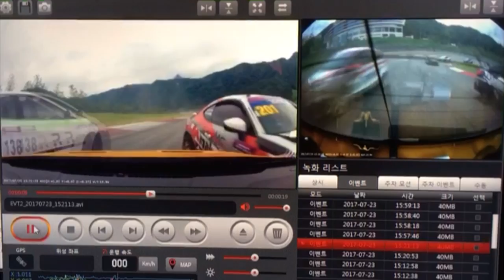넥센스피드레이싱 4라운드 인제스피디움 GT200 & GT100 적기상황 사고 인캠영상 벨텁 & 도요타86 & 엑센트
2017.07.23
넥센스피드레이싱 4라운드 인제스피디움 GT200 & GT100 사고영상
GT200 1차 사고 후 2차 사고

1차 사고 안쪽 파란색 86차량이 아웃 노란색 벨텁을 퉁 치면서
밀리고 밀린 벨텁차량이 아웃쪽 흰색 86차량을 치고
흰색 86차량은 스핀

이후 뒤쪽에서 접촉한 차량으로 인해 파란색 86차량 후미추돌 사고